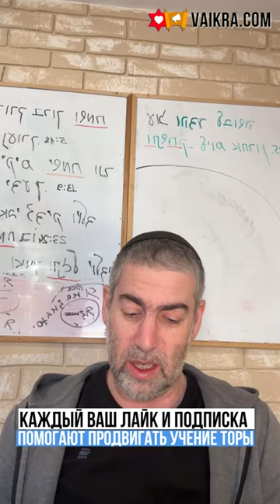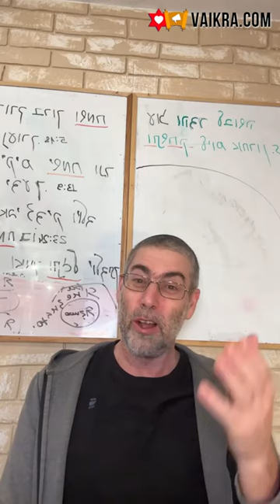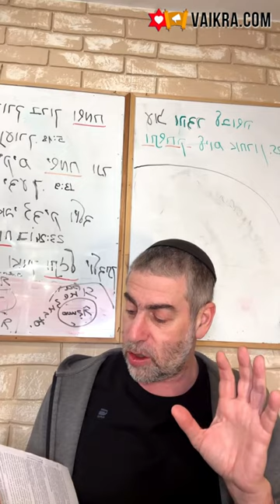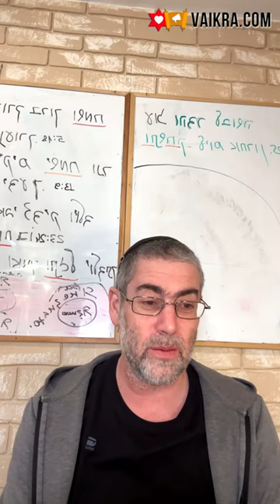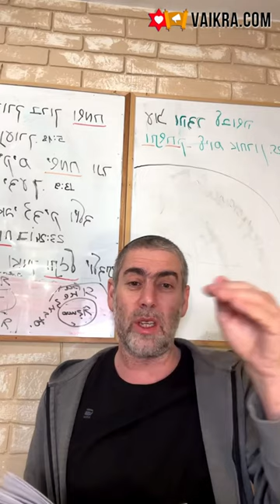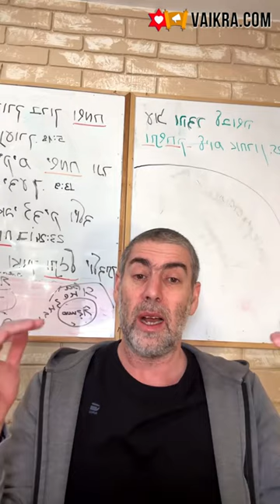✡️ Ицхак Пинтосевич: Благодарность как раскаяние. Научись ждать правильно. О благодарности. Урок 111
Почему важно благодарить за подарки, которые мы получаем - как от Вс-вышнего, так и от других людей?
Как Вс-вышний нас пугает, направляя на правильный путь, когда мы не слушаемся, и в чем это можно сравнить с родителями, которые воспитывают ребенка "по наитию"?
Пример самого позитивного человека - раби Леви Ицхак из Бердичева, который искал во всех людях позитивные черты. В каких ситуациях, по его словам, раскаяние бессильно, и благодаря чему даже такие грехи можно исправить?
Благодарность - раскаяние, совершенное из любви. Как это работает? В каком случае следствие греха является не наказанием, а благословением?
К чему приводит грех гнева? Нарушением какого духовного закона является проявление этого качества? Пример того, как Вс-вышний показывает неверное направление человека через события его жизни.
Различие между раскаянием из страха и раскаянием из любви. В каком варианте присутствует логика, а какой является сверхпоступком?
Почему великий Аризаль сравнивал Йом Кипур и Пурим? Каким образом все плохие приговоры могут быть отменены в Пурим? Пример в главной истории, в честь которой был установлен праздник.
Момент, когда человек понимает, что все от Вс-вышнего и все есть добро. Отключение разума и опора только на безусловную веру.
Каким образом можно достичь того же результата - отмены любых приговоров, не только в Пурим, но и в любой другой день?
Случай из Торы с царем Хизгиягу, к которому пришел пророк Ирмиягу. Упование на Вс-вышнего должно присутствовать у человека всегда.